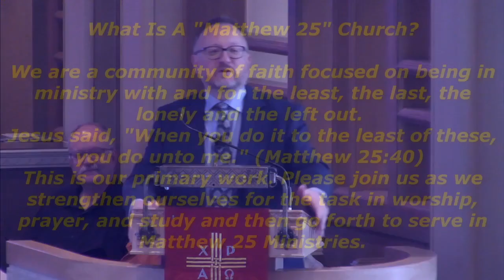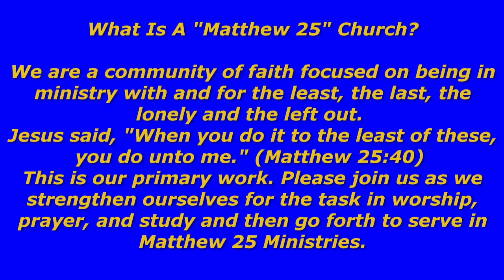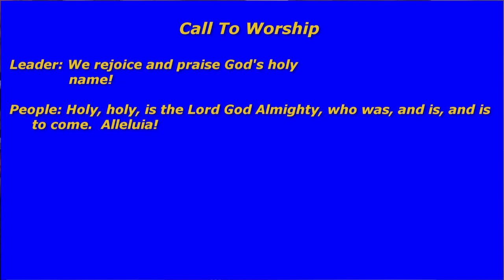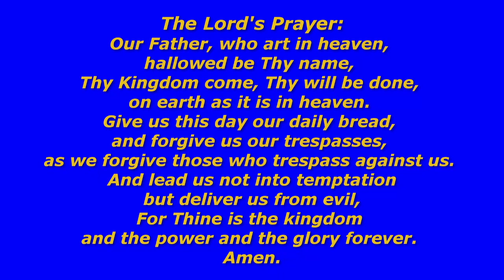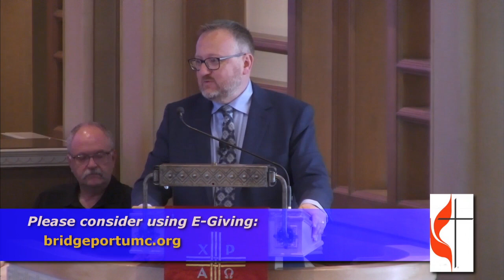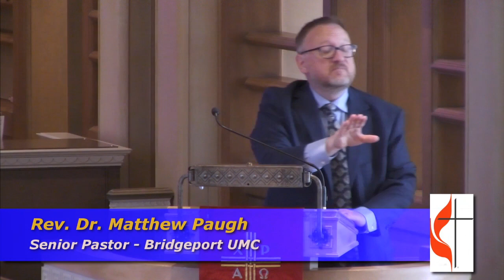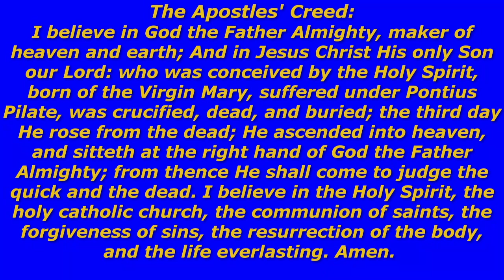Sunday Worship May 26, 2024